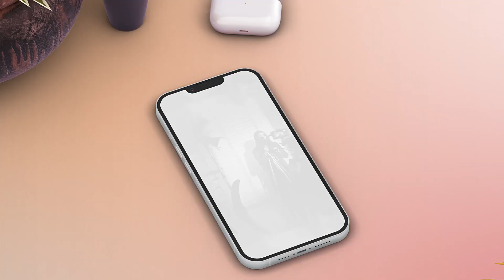After Effects Template - Instagram Reel Videohive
raphic Elements. We made the maximum variations of graphical elements that can be required
100% After Effects Corporate template
Change colors. All colors are editable with powerfull editing panel. Use different color variations.
Easy to customise. Make your own Business UI: change order, delete or add compositions, customise your time.
100% After Effects Corporate template
Easy to edit. Template have Advertisement Fresh structure. Easy change duration & duplicate